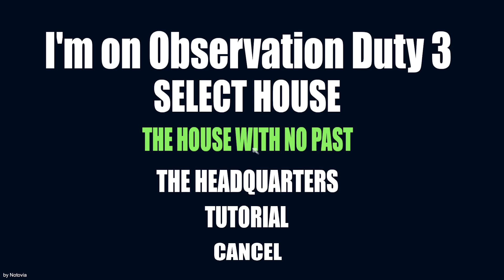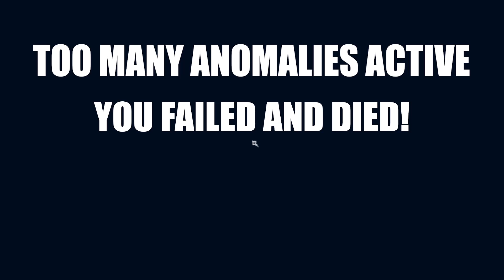I'm on Observation Duty 3 ~ The House w No Past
Here we go again..maybe this time? NIghtCove, the Fam and I try again.